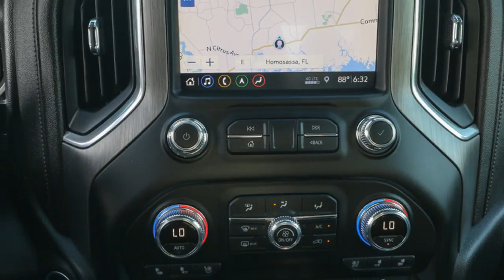2019 GMC Sierra 1500 Ocala, The Villages, Brooksville, Chiefland, Homosassa FL 23878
Smokey Quartz Metallic  2019 GMC Sierra 1500 available in Homosassa, Florida at Eagle Buick GMC. Servicing the Ocala, The Villages, Brooksville, Chiefland, FL area.
2019 GMC Sierra 1500 Denali - Stock#: 23878 - VIN#: 1GTU9FEL7KZ115853

CARFAX One-Owner. 2019 GMC Sierra 1500 Denali Smokey Quartz Metallic This Sierra 1500 is equipped with features such as Driver Alert Package I (Lane Change Alert w/Side Blind Zone Alert, Perimeter Lighting, Rear Cross Traffic Alert, and Ultrasonic Front & Rear Park Assist), Driver Alert Package II (Following Distance Indicator, Forward Collision Alert, Front Pedestrian Braking, IntelliBeam Automatic High Beam On/Off, Lane Keep Assist w/Lane Departure Warning, and Low Speed Forward Automatic Braking), Preferred Equipment Group 5SA (120-Volt Bed Mounted Power Outlet, 120-Volt Instrument Panel Power Outlet, 12-Volt Rear Auxiliary Power Outlet, 170 Amp Alternator, 2 USB Ports, 2 USB Ports (1st Row), Auxiliary External Transmission Oil Cooler, Chrome Assist Steps, Chrome Recovery Hooks, Color-Keyed Carpeting Floor Covering, Compass, Deep-Tinted Glass, Electric Rear-Window Defogger, Electrical Lock Control Steering Column, Floor Mounted Console, GMC 4G LTE, GMC Connected Access, HD Radio, HD Rear Vision Camera, Heated 2nd Row Outboard Seats, Heated Driver & Front Passenger Seating, Heavy-Duty Rear Locking Differential, High-Capacity Air Filter, Hill Descent Control, Hitch Guidance, Hitch Guidance w/Hitch View, Integrated Trailer Brake Controller, In-Vehicle Trailering App, Keyless Open & Start, LED Cargo Area Lighting, Manual Tilt-Wheel & Telescoping Steering Column, OnStar & GMC Connected Services Capable, Power Door Locks, Power Front Passenger Windows w/Express Up/Down, Power Front Windows w/Driver Express Up/Down, Power Rear Windows w/Express Down, Power Sliding Rear Window w/Rear Defogger, Rear Dual USB Charging-Only Ports, Rear Wheelhouse Liners, Remote Vehicle Starter System, Safety Alert Seat, Signature Denali Grille, Spray-On Pickup Bed Liner w/Denali Logo, Steering Wheel Audio Controls, Theft Deterrent System (Unauthorized Entry), Universal Home Remote, Ventilated Driver & Front Passenger Seats, and Wireless Charging), Technology Package (HD Surround Vision, Multi-Color 15 Diagonal Head-Up Display, and Rear Camera Mirror), Trailering Package, 10-Speed Automatic, 4WD, Jet Black Leather, 10-Way Power Driver Seat Adjuster w/Lumbar, 10-Way Power Passenger Seat Adjuster w/Lumbar, 3.23 Rear Axle Ratio, 4-Wheel Disc Brakes, 7 Speakers, ABS brakes, Adaptive Ride Control Suspension, Adaptive suspension, Air Conditioning, Alloy wheels, AM/FM radio, Apple CarPlay/Android Auto, Auto-dimming door mirrors, Auto-dimming Rear-View mirror, Automatic temperature control, Brake assist, Bumpers: body-color, Delay-off headlights, Driver door bin, Driver Memory, Driver vanity mirror, Dual front impact airbags, Dual front side impact airbags, Electronic Stability Control, Forge Perforated Leather-Appointed Seat Trim, Front anti-roll bar, Front Bucket Seats, Front Center Armrest, Front dual zone A/C, Front fog lights, Front reading lights, Front wheel independent suspension, Fully automatic headlights, Garage door transmitter, Genuine wood console insert, Genuine wood door panel insert, Heated door mirrors, Heated front seats, Heated rear seats, Heated steering wheel, Illuminated entry, Lockable Console Vault (LPO), Low tire pressure warning, Memory seat, Navigation System, Occupant sensing airbag, Outside temperature display, Overhead airbag, Overhead console, Panic alarm, Passenger door bin, Passenger vanity mirror, Power door mirrors, Power driver seat, Power passenger seat, Power steering, Power Sunroof, Power windows, Premium Bose 7-Speaker Sound System, Radio data system, Radio: Premium GMC Infotainment Sys w/Navigation, Rear reading lights, Rear seat center armrest, Rear step bumper, Rear Underseat Storage (LPO), Rear window defroster, Remote keyless entry, Security system, SiriusXM Radio, Speed control, Speed-sensing steering, Split folding rear seat, Steering wheel mounted audio controls, Tachometer, Telescoping steering wheel, Tilt steering wheel, Traction control, Trailer Tire Pressure Monitor System, Trip computer, Variably intermitt.